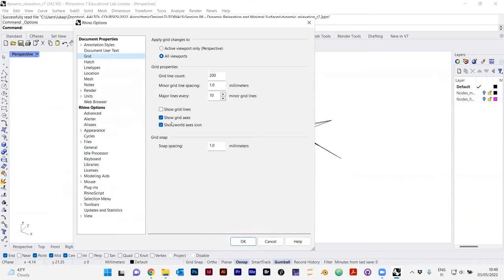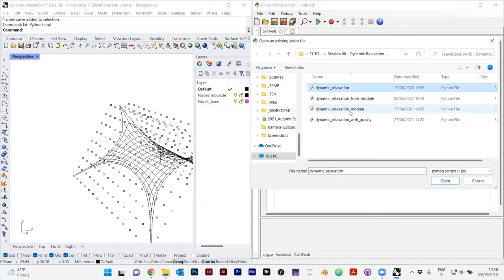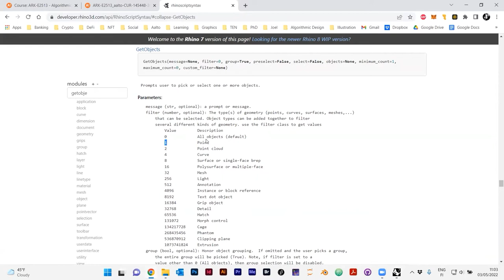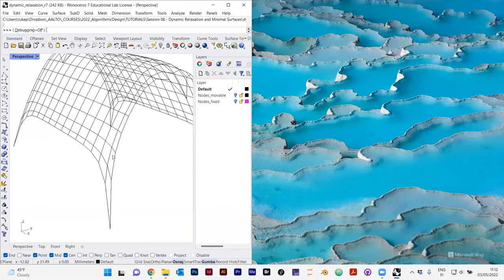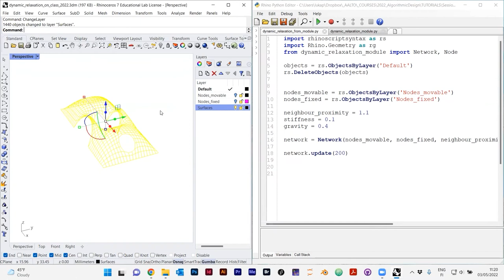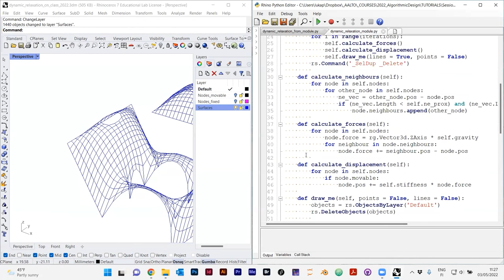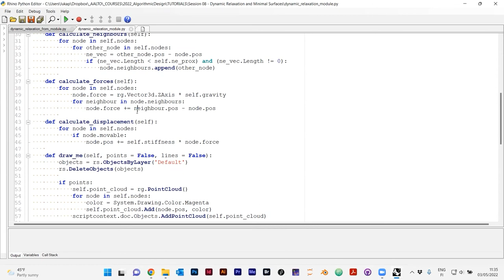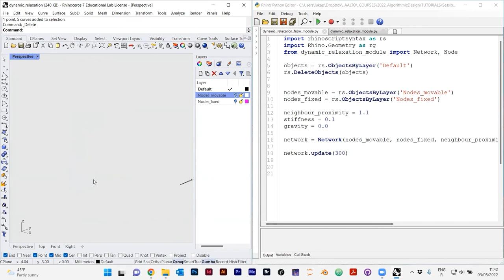ARK-E2513 Algorithmic Design - Session 8.2. - Vault Form-Finding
This video was recorded as a part of ARK-E2513 Algorithmic Design course at Aalto University, School of Art, Design and Architecture, Department of Architecture.

Algorithmic Design

Algorithmic design explores design methodologies which heavily employ digital data structures and algorithms. This enables us to use computers not only as drawing implements, but actual, programmable drawing agents themselves. This “agency” of the computer enables us to explore designs previously exclusive to Nature herself.

The course deals with methods of algorithmic design applied to the field of architecture, landscape and interior architecture, construction, as well as in the broad fields of industrial and product design. Although many architects still use computers much like they used analogue drawing boards, intrinsic capabilities of computers allow them to formalize their designs through code. This opens novel approaches in design thinking and articulation and gives designers powerful tools for formalizing their work. This approach also captures and exploits the inherent contemporary condition of creative practices - when designs become data, it becomes possible to create what was previously undrawable. Topics of the course are organized around programming fundamentals (Python programming language and syntax, data types, operators, conditionals, looping, functions, lists, classes, dictionaries), Rhino Python and modeling (using Python within Rhino, rhinoscriptsyntax library, RhinoCommon SDK, NURBS modeling, Boolean operations on solids, transformation matrices, mesh modeling) and computational design (random walk algorithms, attractor fields, vector fields, mapping geometry from external data, Lindenmayer systems, evolutionary algorithms, optimization algorithms, particle-spring systems, voxels, Monte Carlo method, curvature mapping, spatial aggregation of discrete parts, cellular automata systems, dynamic relaxation, agent-based modeling, machine learning). The course is taught through 12 weeks with lectures and hands-on computer exercises. At the end the students are required to develop and present a final project.